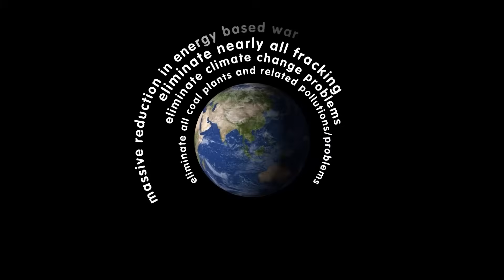free heat movie trailer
Some people consider this type of heat to be "carbon neutral" and others consider it "carbon negative." Either way, the total pollution (of many types) is far less than electric heat or natural gas heat.  Heat your home with yard waste and cardboard boxes.  The exhaust is so clean it is almost entirely steam and co2. Save money, save the world.  If you live in a cold climate, nothing you do will cut your carbon footprint as much as building a rocket mass heater.

Kyle Neath
Mehron Kugler
Kerry Rodgers
Dolius
Bill Crim
Greg Martin
Bill Erickson
Ashley Taylor
G Cooper
Chris Sugg
Bryan Beck
Kevin Perry
Paula Creevy
Eric Tolbert
Denzil crews
danita neu
Polly Jayne Smyth
James Tutor
JMBlackwater226R